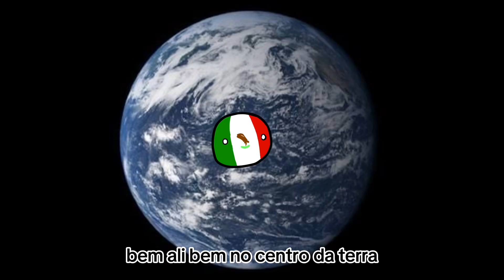HINO ZOEIRA: México